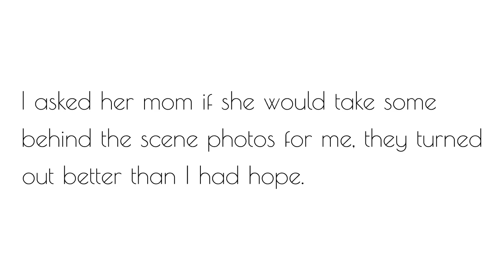Grad Photos Behind The Scenes - Brigette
A Few Behind The Scenes images of Brigitte a graduate of Collège La Cité in Ottawa. Spencer Studio Ottawa.